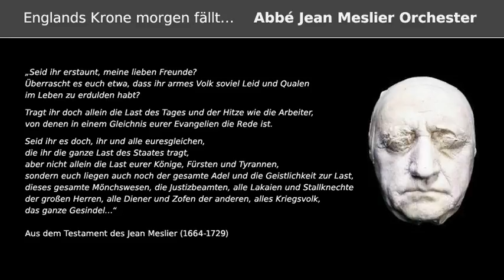Abbe Jean Meslier Orchester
(...)   da die Tyrannei, die so viele Völker seufzen macht, es auch noch sich dieses falschen und abscheulichen Scheinbehelfs zu bedienen, so ist es wohl gerechtfertigt, wenn ich sage, daß dieser ganze Wust der Religionen und staatlichen Gesetze, wie sie gegenwärtig sind, verabscheuungswürdige Mysterien der Bosheit sind, denn durch eben dieses Mittel machen Euch Eure Priester zu elenden Gefangenen und halten Euch unter dem verhassten und unerträglichen Joch ihres eitlen und irrwitzigen Aberglaubens, immer unter dem Vorwand, Euch glücklich zu Gott zu führen und seine heiligen Gesetze und Gebote beachten lassen zu wollen. Und durch eben diese Mittel plündern und pressen die großen dieser Erde  Euch aus, unterdrücken Euch, richten Euch zugrunde und tyrannisieren Euch unter dem Vorwand, Euch zu regieren und das allgemeine Wohl herbeizuführen und aufrechtzuerhalten.
Ich möchte meine Stimme von einem Ende bis zum anderen Ende des Königreichs ertönen lassen, oder vielmehr bis zu den Endpunkten der Erde, und aus Leibeskräften schreien: Ihr seid von Sinnen, oh Menschen, Ihr seid von Sinnen, Euch derart gängeln zu lassen und blind soviel ungereimtes Zeug zu glauben. (Seite 389/390)
(...)  klar und deutlich wird , das unsere Christgläubigen selber gezwungen zuzugeben, daß ein unendlich vollkommenes Wesen , wie es ihr Gott sein soll, von keiner Leidenschaft bewegt werden kann und es folglich ein Irrtum ist anzunehmen oder zu behaupten, und erst recht,  jeden Tag zu lehren, (...) daß die Vergehen und Sünden der Menschen den Zorn, Eifer und Grimm Gottes erregten; es ist lächerlich und völlig unsinnig zu behaupten, daß ein Wesen, das seiner Natur nach unwandelbar und unveränderlich sein soll, von irgend einer dieser Leidenschaften bewegt werde "Beleidigen und beleidigt sein " sagt Montaigne, " sind gleichermaßen Anzeichen von Dummheit " (Ess.II, ), was wohl einem unendlich vollkommenen Wesen in keiner Weise angemessen ist.  (Seite  212)

Außerdem ist auch noch daraus das Gott die Sünden und Vergehen in keiner Weise Verhindert, zu erkennen; daß sie ihn überhaupt nicht berühren, ihm kein Unrecht, kein Leid, keinen Schimpf, ja noch nicht einmal Verdruß antun können, geschweige denn seinen Zorn und Grimm erregen; (...)  (Seite  212)

Dazu kommt noch, daß Gott selbst das erste Prinzip der erste Beweger all dessen was geschieht, daß nichts ohne seinen Willen, nichts ohne seinen Willen (...) seine Mitwirkung vor sich geht, woraus folgte, (...) er die erste Ursache auch alles Gute und Böse in den Menschen und in allen Geschöpfen ist und er deshalb wenn  er sich über die Laster und Zuchtlosigkeit der der Menschen ärgerte und in Zorn geriete, sich doch über das erboste und ergrimmte,, was er selbst anrichtete, und durch Laster und Sünden der Menschen sich selbst beleidigen würde nach dem Beispiel eines  Mannes , der mit der Hand eines anderen sich selbst erdolchte. (...)
 (Seite  214)

Der Ursprung des Adels

Bezug nehmend auf ein Zitat von Jean-Paul Marana(1642 bis 1693) " Die höchsten Würden wurden zu allen Zeiten durch höchstes Unrecht erworben."
stellt Meslier fest (...) Dies ist bestimmt die wahre Quelle und der wirkliche Ursprung dieser ganzen stolzen und hochmütigen Vornehmheit und Großartigkeit, die von den Adligen und Großen der Erde an den Tag gelegt wird; und weil dem so ist, müßte man sich eigentlich, wenn man die Sache recht bedenkt, sich eher einer derart verbrecherischen und verabscheuungswürdigen und Abstammung Herkunft schämen , anstatt sich ihrer , wie es auf der Welt üblich ist zu rühmen, und die Völker sollten nichts als Haß und Abscheu für diese Leute übrig haben .

(...) absonderlich und unerträgliche Ungleichheit zwischen den verschiedenen Rangordnungen der Menschen  aufzurichten und  erhalten zu wollen  (...)
alle Macht , alle Güter, alle Freuden, Befriedigungen, Reichtümer und sogar Muße auf der Seite der großen Herrn, der Reichen der Adligen Anhäuft und auf der Seite der des armen Volkes alle Mühsal und Übel, nämlich Abhängigkeit, Leiden, Not, Sorgen und alle Qualen und Fron der Arbeit; welche Ungleichheit noch ungerechter und unerträglicher für das Volk ist, als sie es  in vollkommener Abhängigkeit von den Reichern hält und es damit zu deren Sklaven macht (...)  (Seite  248)